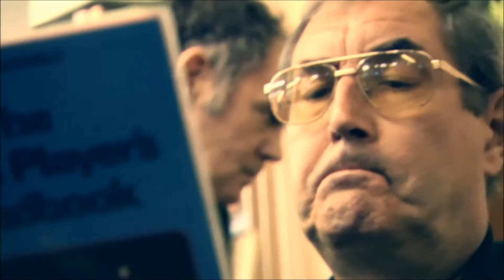Dave Lanning Tribute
Brilliant Tribute from the PDC for their former commentator Dave Lanning.